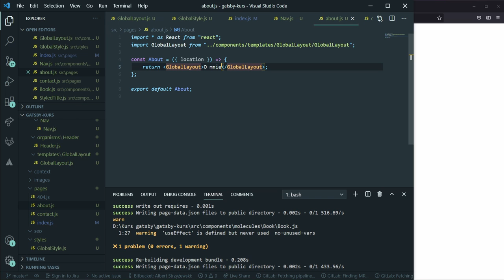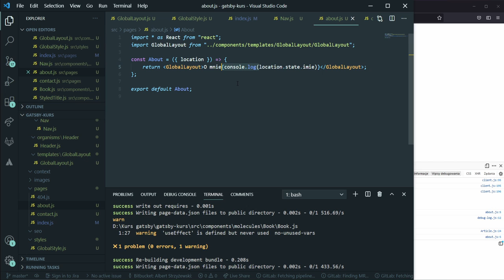Przekazywanie danych poprzez state w Link - Kurs GatsbyJS #39